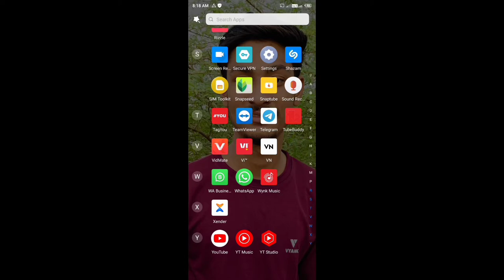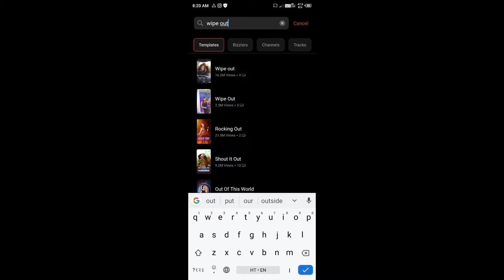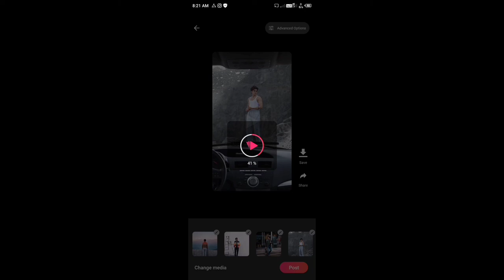Wipe Out Reels Editing | How To Make Wipe Out Reels | Dhire Dhire Naino Ko Dhire Dhire Reels Editing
Wipe Out Reels Editing
How To Make Wipe Out Reels
Dhire Dhire Naino Ko Dhire Dhire Reels Editing
Dhire Dhire Naino Ko Dhire Dhire Reels Tutorial
Car Wiper Reels Editing
reels wipe out video editing
wipe out video editing & tutorial
trending reels video editing
Instagram trending reels wipeout effect
wipeout effect
wipe out template
wipeout effect reels
instagram reels wipeout effect
reels wipeout effect
reels wipeout
instagram trending reels wipeout effect video editing
wipeout effect video editing
wipe video editing
wipeout reels editing tutorial
wipeout reels editing tutorial hindi
wipeout reels tutorial
wipeout reels telugu
Reels Video Editing
Reels Video
Reels Treanding Video Editing
Reels Video Instagarm
Reels New Treand
Reels Editing
Reels Editing Vn
Reels Video Editing In Vn
Reels Video Editing Background Music
Reels Video Editing Kis App Se Banaye